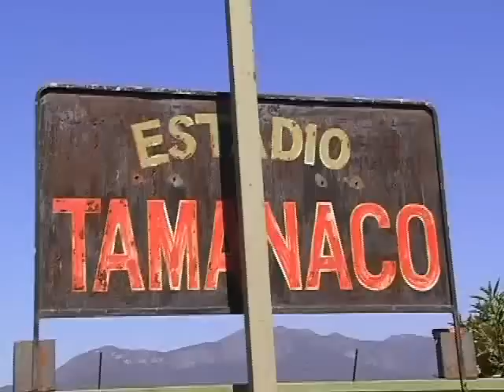Interview with Fransisco Alam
Palestinian National Team player Fransisco Alam interviewed